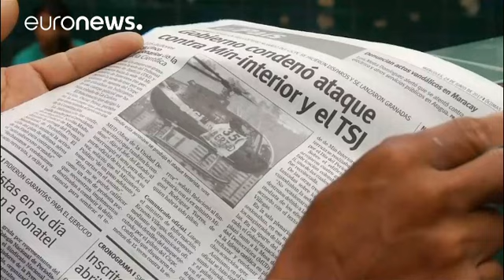Найден "вертолет возмездия"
В Венесуэле найден вертолёт, с которого  накануне были атакованы Министерство внутренних дел и Верховный суд страны. Он был брошен в районе недалеко расположенного от Каракаса побережья на севере штата Варгас.  Автор и исполнитель нападения - офицер элитных силовых подразделений Оскар Перес пока не найден.

Man behind the Venezuelan helicopter attack is called Oscar Perez, a former CICPC captain, and apparently he's leading a coup. Michelle Catlin 🐍 (@CatlinNya) 28 j…